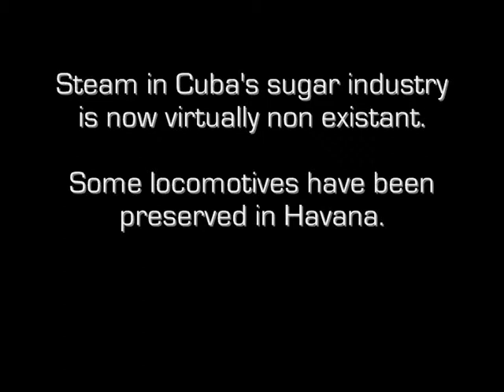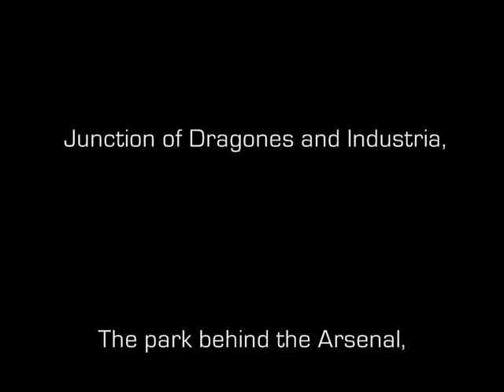Requiem for Cuban Steam.wmv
Steam in Cuba has all but ended with the move from sugar growing. Some attempts have been made to preserve locomotive and engines can be seen at three locations in Havana. We discovered these on a return trip to Havana in 2009.The locomotives are slowly being restored. As an example of this the last two shots are of a Manning Wardle 060ST converted to diesel but reconverted back to a steam engine and now at the railway museum at Christina in Havana.The final shot shows Cuban railwaying in the 21st Century a new Chinese built diesel.